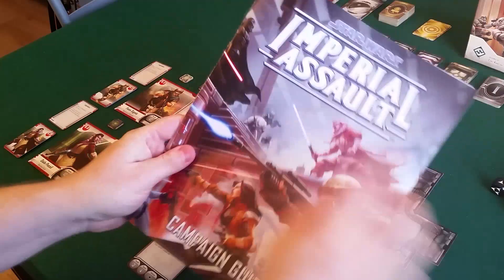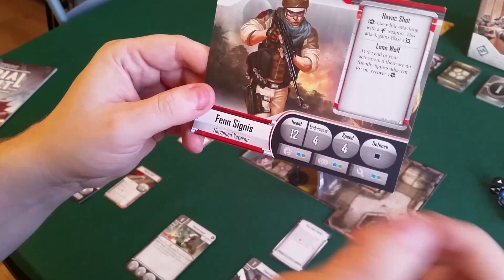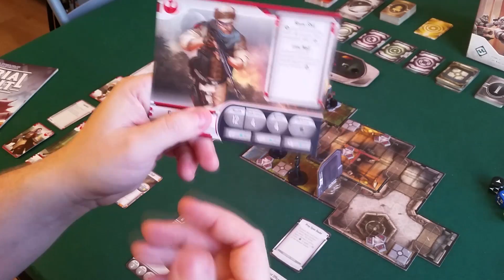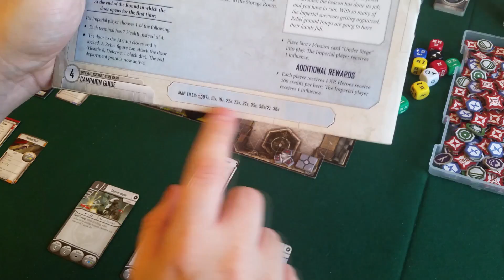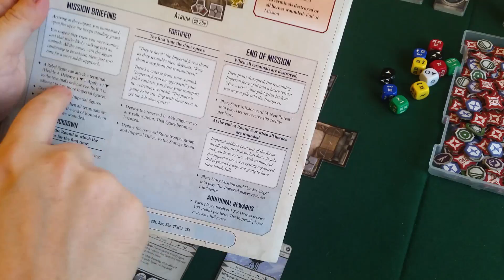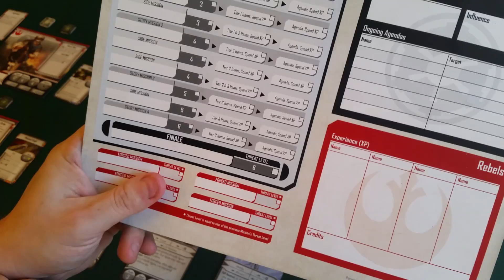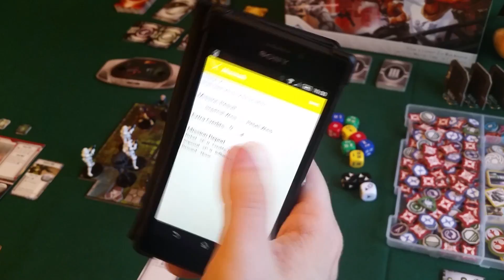Star Wars:Imperial Assault - How to play - Setup and basic rules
Star Wars: Imperial Assault was published by Fantasy Flight games in 2014 and have since then been expanded 4 times plus a bunch of figurepacks with new scenarios. This game is huge and growing! It's also one of my favourite games and as you might have guessed even Drako is a huge Star Wars fan!

This first of 3 videos goes over some setup and basic rules for the game, in the next two there will be a proper playthrough of the intro scenario. In the near future look for gameplay runthrough videos of the expansions as well.